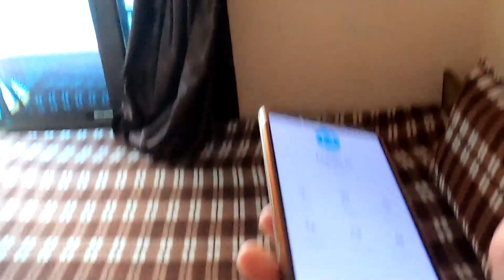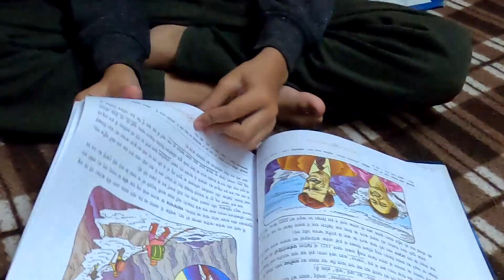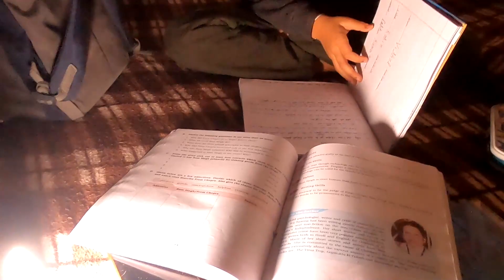Bhandra kha ke mza aa gya.